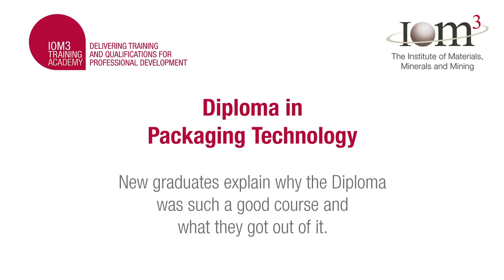Diploma in Packaging Technology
In this video, graduates explain why the Packaging Technology Diploma was such a good course and what they got out of it.

IOM3 Training Academy Packaging courses cover a wide range of topics, suitable for those new to the industry, those wishing to expand their knowledge, and individuals seeking specialised learning in specific areas of packaging technology.

Available in the classroom, workplace or online, many of our courses lead to recognised qualifications from PIABC (awarding qualifications for the materials cycle).

If you would like to discuss how we can support you and your colleagues, please